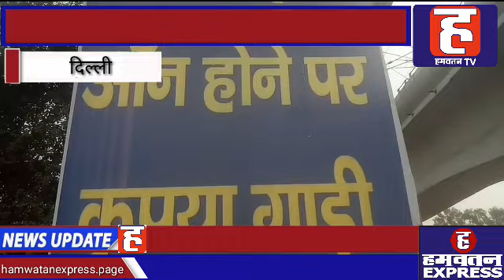Civil Defence के जवान फूल देकर कर रहे अभिवादन, लोगों का भी मिल रहा समर्थन | Delhi | Hamwatan TV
दिल्ली सरकार की मुहिम रेड लाइट ऑन गाडी ऑफ के तहत मधुबन चौक पर सिविल डिफेंस के जवान एक अनोखे अंदाज में लोगों को जागरूक करते हुए नजर आ रहे हैं। यहां पर सिविल डिफेंस के जवान लोगों का फूल देकर अभिवादन कर रहे हैं। साथ ही कोरोना महामारी के मद्देनजर लोगों को सैनिटाइज करा कर कोरोना के प्रति भी जागरूक कर रहे हैं। तो वहीं दूसरी ओर आम जनता भी सरकार के इस पहल को सराहनीय बता रहे हैं।
राजधानी दिल्ली में बढ़ते प्रदूषण के बीच दिल्ली सरकार ने रेड लाइट ऑन गाडी ऑफ की मुहिम शुरू की है। और इस मुहिम को कारगर साबित करने के लिए दिल्ली में जगह जगह चौक चौराहों पर रेड लाइट पर सिविल डिफेंस के जवान तैनात किए गए हैं जो लोगों से रेड लाइट के दौरान गाडी ऑफ की अपील कर इस मुहिम को सफल बनाने में जुटे हुए हैं। इसी के तहत दिल्ली के मधुबन चौक की रेड लाइट पर सिविल डिफेंस की एक अनोखी पहल देखने को मिल रही है। मधुबन चौक की रेड लाइट पर सिविल डिफेंस के जवान लोगों को फूल देकर गाडी ऑफ की अपील कर रहे हैं, और लोगों का अभिवादन कर रहे हैं। इसके अलावा यहां पर सिविल डिफेंस के जवान कोरोना के मद्देनजर भी लोगों के हाथ सैनिटाइज करा कर कोरोना वायरस को लेकर जागरूकता फैलाने का काम कर रहे हैं।
दूसरी ओर इस पहल में अब धीरे धीरे आम लोगों का भी सहयोग देखने को मिल रहा है। अधिकतर चौक चौराहों पर अब आम जनता भी इस मुहिम का समर्थन करते हुए रेड लाइट पर गाडी ऑफ करते दुख रहे हैं। लोगों का कहना है कि इस मुहिम के जरिए इंधन की खपत को भी रोका जा सकता है और और काफी हद तक प्रदूषण पर नियंत्रण किया जा सकता है। लोगों का कहना है कि इस मुहिम से दिल्ली में वाहन चालकों में बदलाव देखने को मिल रहा है। दूसरी ओर कुछ लोगों का कहना है कि किसी भी मुहिम के लिए सरकार के साथ साथ आम लोगों की भागीदारी की भी जरूरत है, लिहाज़ा हम सबका यह फर्ज बनता है कि हम अपने स्तर पर भी इसकी पालना करे।
बहरहाल दिल्ली सरकार की प्रदूषण के खिलाफ इस युद्ध में जहां एक ओर सिविल डिफेंस के जवान अपनी पूरी ताकत झोंक रहे हैं। तो वहीं दूसरी ओर अब धीरे धीरे दिल्ली की जनता की भी भागीदारी देखने को मिल रही है। दिल्लीवासी भी इस पहल को सराहनीय बता रहे हैं। ऐसे में अब देखने वाली बात यह होगी कि दिल्ली सरकार की यह पहल दिल्ली में बढ़ते प्रदूषण के खिलाफ कितना कारगर साबित होती है।